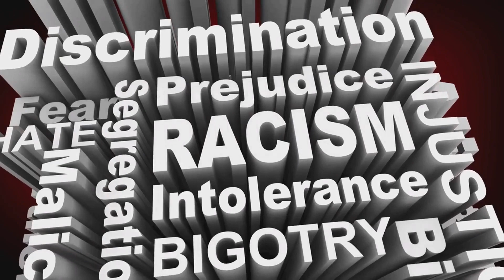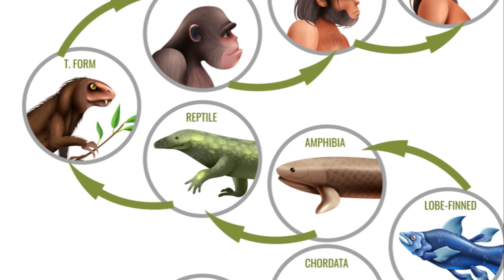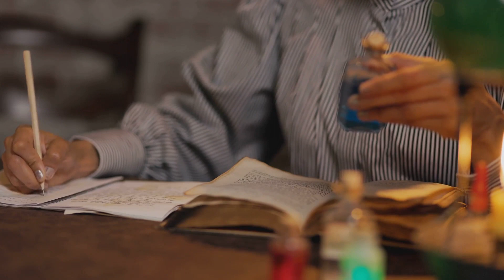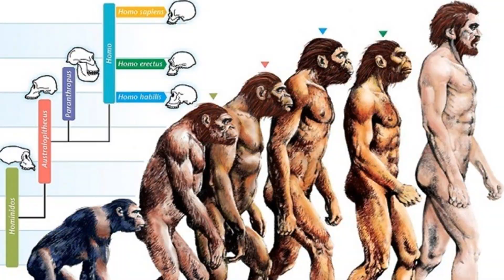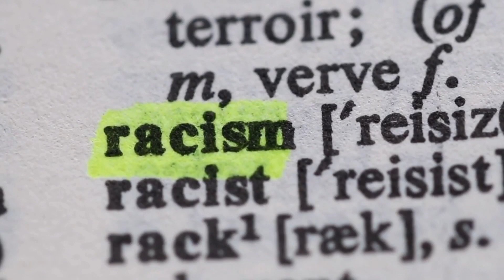Darwin's Theory: Inherently and Irredeemably Racist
Darwin’s theory is inherently and irredeemably racist at its core. Moreover, Modern day defenders of Darwin’s theory have tried to distance Charles Darwin from the racist ideology inherent within his own theory. Those attempts have failed.